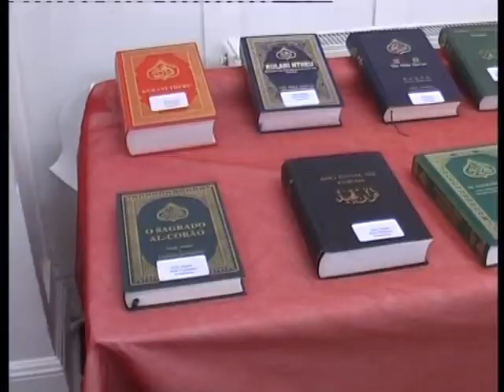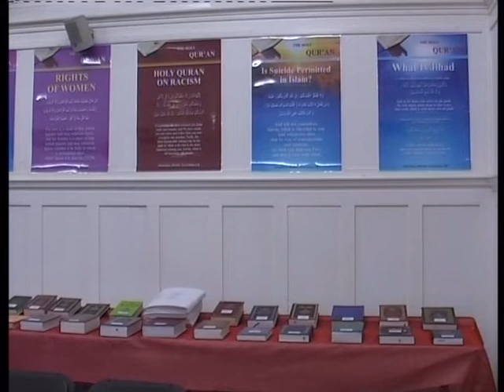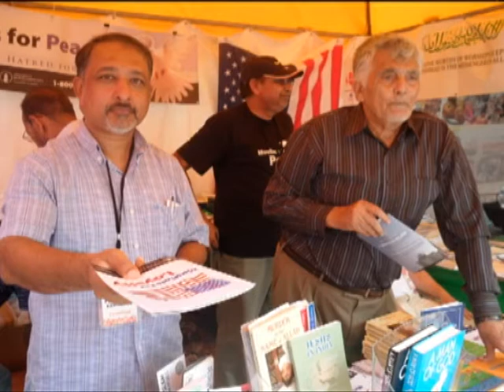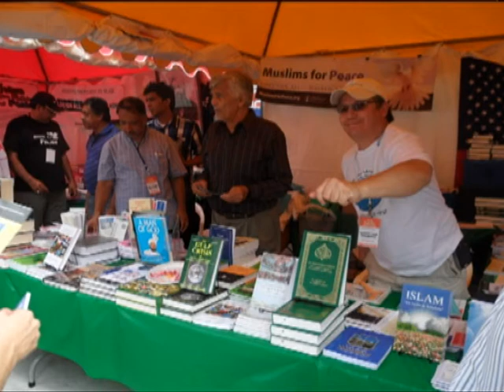MTA Jama'at news Urdu report broadcasted on 31/12/2011 & 02/01/2012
An Urdu news report of MTA International about the event.

Quran Exhibition & Eid Celebration on 13 Nov 2011 organised by Majlis Ansrullah Scotland region. Program held at Bait Ur Rehman mosque, Glasgow.